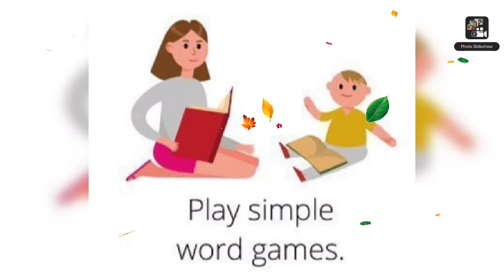how to start teaching small kids